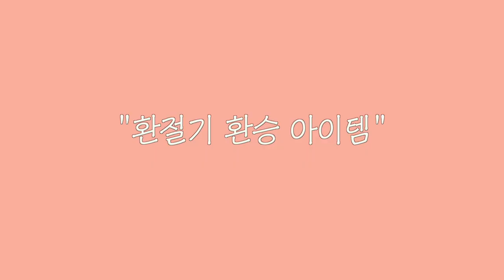환절기 맞이 화장대 reset! 가을 뷰티템 추천 영상 (이니스프리 비비드 코튼 잉크 fw,그린티 프로바이오틱스 크림, 마이 파운데이션 3.4) 김리사 kimrisa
안녕하세요 김리사 입니다 :)

무더운 여름이 끝나고 이제 드디어 가을입니다 짝짝짝!!!

계절이 달라지면 피부 컨디션과 컬러 트렌드가 바뀌기때문에
가을에 맞춰 화장대&파우치 재정비가 필요한데요!!

그동안 쓰던 여름 아이템들을 정리하고 가을 제품으로 체인지해야할 때
보면 좋을 꿀영상을 만들어봤어요

🌿 그린티 프로바이오틱스 크림 : 영양보습을 잘 잡아주며,
약해진 피부 장벽을 탄탄하게
잡아준다라는 느낌을 받은 가을 수분크림 추천템이에요

✨ 자연발효 에너지 에센스 : 환절기 피부관리를 위한
아이템으로 쫀쫀하게 밀착되는 제형이 특징이고
피부에 탄력있게 스며드는게 굉장히 마음에 들었던 템
가을 환절기에 꼭 필요한 에센스 제품이라고 생각해요!

🍸 마이 파운데이션 3.4 : 기존 여름에 쓰던 템들은
피부가 답답하지 않아야 하니까
가볍고 얇게 발리는 템 위주여서 가을까지 쓰기에는 좀 어려워요

이니스프리 마이파운데이션 같은 경우
광채와 커버력을 선택하고 내 피부에
딱 맞는 템을 선택할 수 있는데요

그중에서도 3.4는 글로우를 더해주면서
하이커버력까지 갖춘 파운데이션이라서 은은하게 광이
차오르면서 커버가 잘되는 속광커버파데 에요

🌙 마이드롭오일보습 : 환절기를 맞이하면서 급격하게
피부가 건조하고 푸석푸석해졌다는

인상을 받게 되었는데요, 그렇다고 무겁거나 답답한
페이스 오일을 쓰기에는 부담스러운 분들에게

적극 추천하고 싶은 스킨케어 아이템이 바로 이거!!
단독으로만 써도 좋은데 스킨케어 단계에서

자연발효 에센스- 마이드롭 오일 보습- 그린티 프로바이오틱스 크림- 마이 파운데이션 순서로 바르거나 파운데이션에 살짝 섞어서 발라줘도 좋아요

🍁 비비드 코튼 잉크 fw : 여름에는 글로시하면서
톡톡튀는 비비드한 색감 위주였다면
가을맞이 화장대와 파우치에는 가을무드가 가득
녹아있는 색조로 변화를 주는게 플렉스!

촉촉하게 발리는데 밀착이 되고나면 입술에 착 감겨서
보송하게 마무리되는 마성의 가을틴트에요

이건 정말 신상 컬러 다 사야한다고 생각하니까 놓치지말고 겟하세용 ♥

*영상에는 '이니스프리' 네이티브 AD가 포함되어 있습니다.